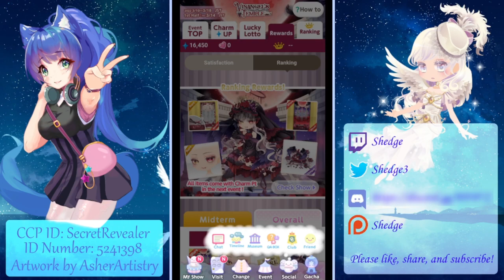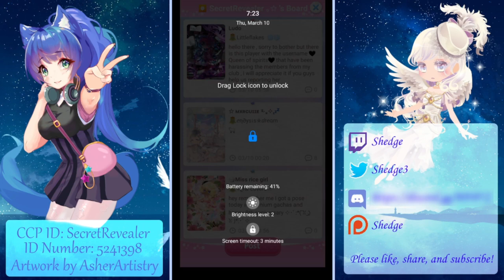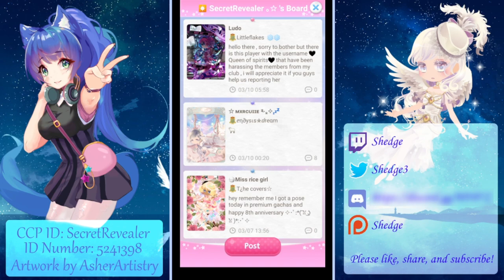Cocoppa Play - Carillon di Costellazione Premium Gacha (21 Spins)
Super special secret awesome slumber party! Or something to that case.

Timestamps:
00:00 - Intro
00:29 - Carillon di Costellazione Premium Gacha Spins
02:14 - Vinangel's Temple Delivery Event Preview 1st half
06:00 - Comments: Miss Rice Girl, MxrCutie
07:55 - Serious Topic: More Accusations (Ludo)